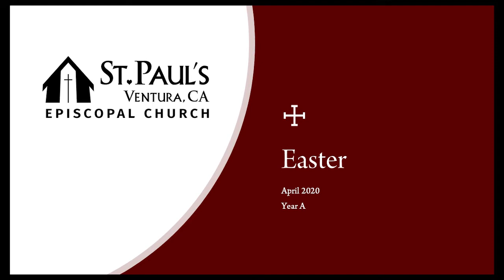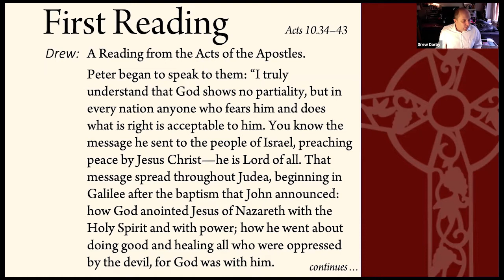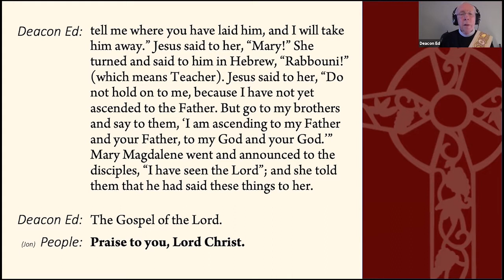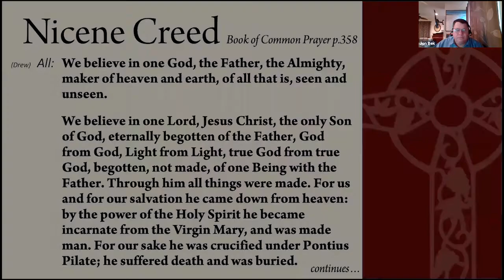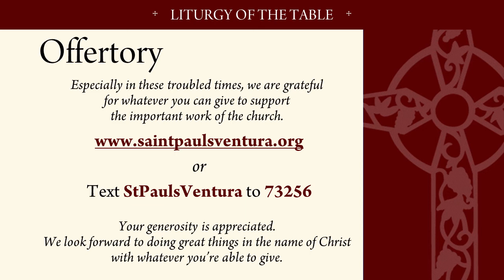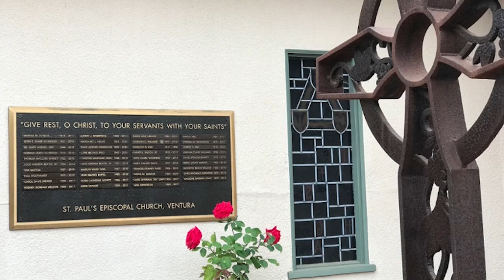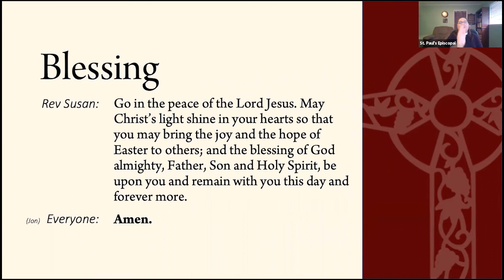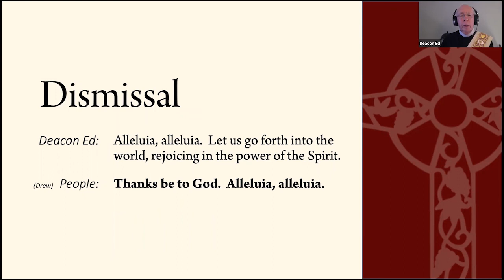Online Easter Service 2020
You're invited to join the celebration with St. Paul's Episcopal Church in Ventura, California! Enjoy this presentation with beautiful music, moving scripture, inspiring message, spiritual communion, a special guest and a virtual flower cross. For the first time in our 131-year history at St. Paul’s Episcopal Church, Ventura, we bring Easter services to you, because you can’t come to us. Thank you for welcoming us into your home! We’ve gathered up a bunch of Easter treats for you because we want to help you connect with the joy, hope and glory of Easter.